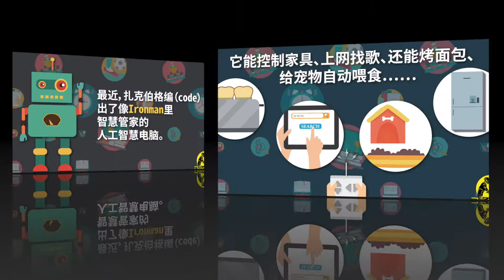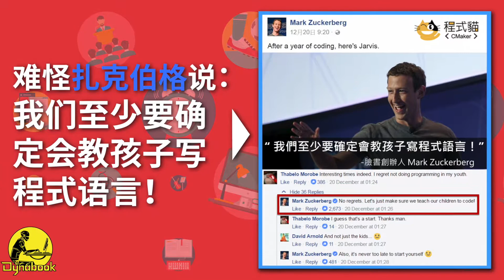每个孩子都该学的东西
家长们，别小看这个新技能，让孩子不落于人后，就在你了！
每个小孩都该学的东西，竟是这个！